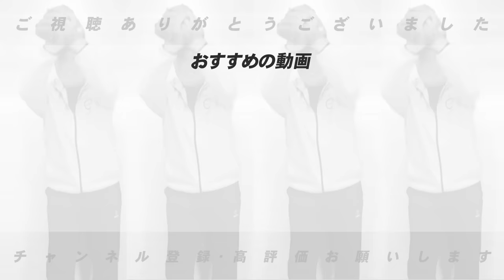【トレード速報】巨人ウォーカーとソフトバング高橋礼・泉圭輔が交換トレード!!巨人出身監督同士のトレード成立で次に予測される球団は…